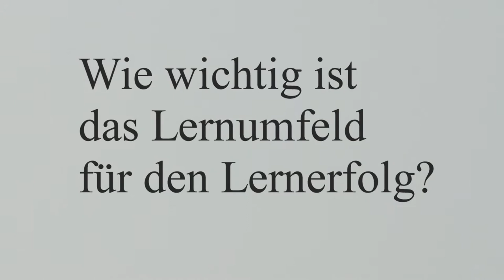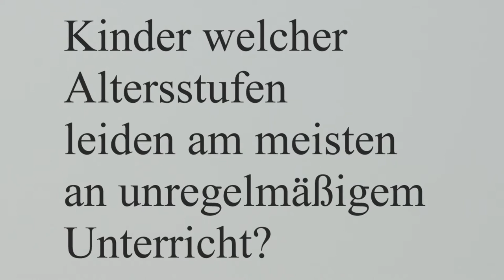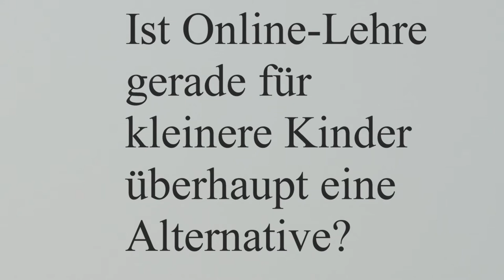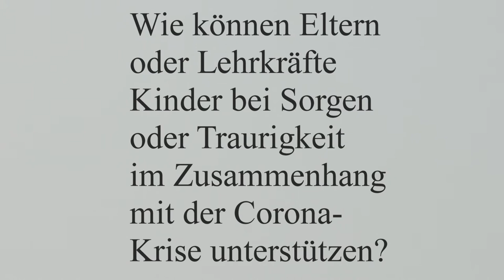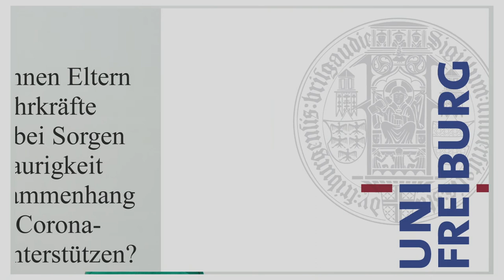Lernen während der Pandemie - Catherine Gunzenhauser - Corona im Kaleidoskop - Uni Freiburg